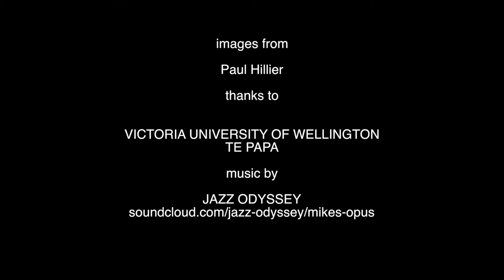3D Production Initiative 7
Short glimpse at how one of the last 3D Production Initiative filming sessions went. For further details see here